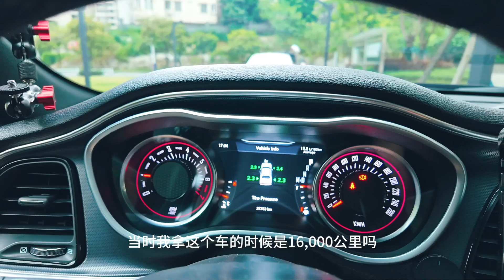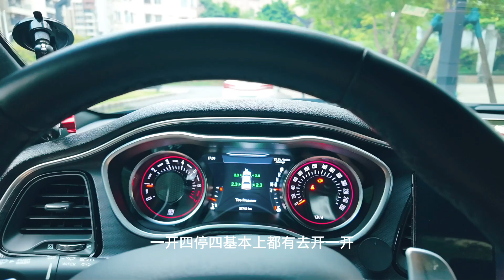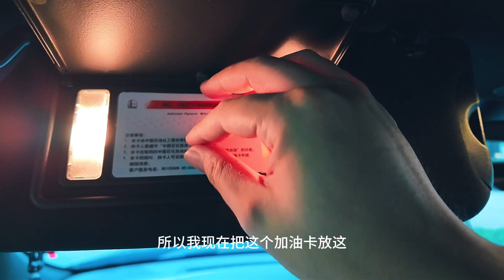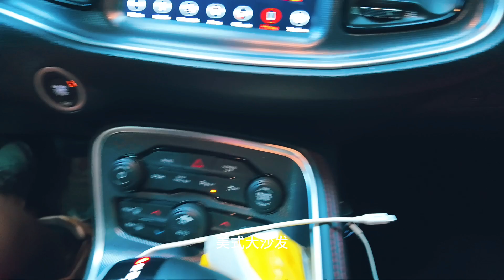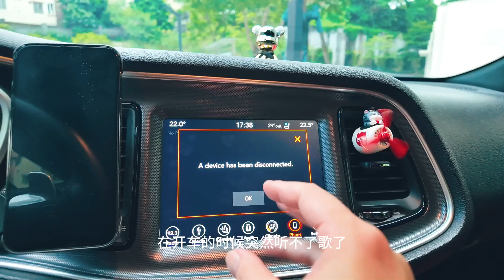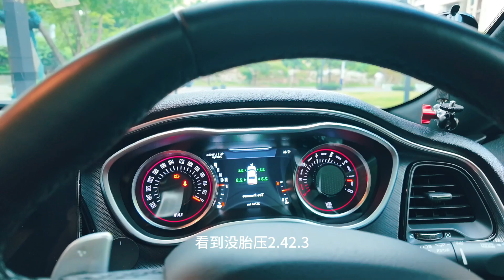两年道奇挑战者「超详细使用体验」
两年前分享过一期节目是道奇挑战者购买使用体验，
两年后的今天分享一下这两年的用车体验。
还有很多朋友关心的这车我会不会卖！